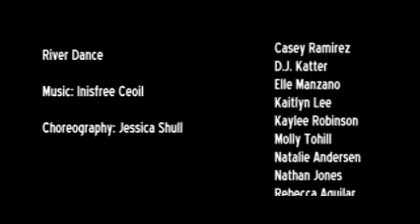Riverdance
New World Dance June Recital "International"  2011
Ireland Theme
Choreo:  Jessica Shull
Irish Tap
D.J. is the boy on the left